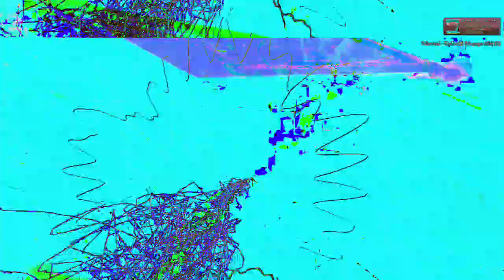[EPILEPSY WARNING] Movie 23 02 17 18h04m25s